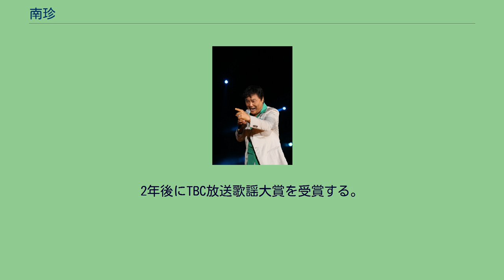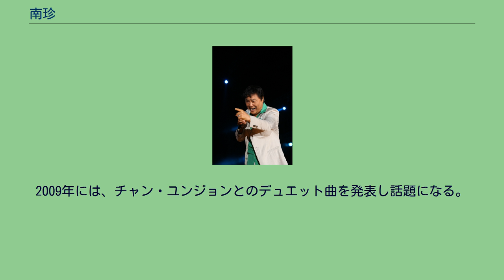南珍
南珍（ナムジン、남진、1946年9月27日 - ）は、韓国全羅南道木浦市出身の歌手、俳優である。
同世代の羅勲児と共に1970年代に一時代を築いた。
南珍は木浦日報の出版社であった、父キム・ムンオクと母 ジャン・ギスン間で次男として生まれた。
子供の頃は父のおかげで、木浦で最高の金持ちと呼ばれるほど、かなり豊富に育った。
南珍は父のように政界に興味を持つよりも、人気のある俳優になりたいという夢を持っていた。
以後、木浦高校を卒業して上京した。
子供の頃から俳優の夢を持っていた南珍は漢陽演劇映画学科に入学した。
1958年 木浦ブクギョ小学校卒業 1961年 木浦中学校卒業 1964年 木浦高校を卒業 1965年にデビュー。
デビュー当初はポップ歌手であったが、デビュー直後にトロットに転向し1967年に「胸痛く （가슴아프게）」が大ヒット。
2年後にTBC放送歌謡大賞を受賞する。
また、この歌は1977年に李成愛が日本で「カスマプゲ」として日本語で歌いヒットした。
しかし、1968年に海兵隊に入隊しベトナム戦争へ参戦。
除隊後1973年を起点に、「君よ変わらないで （그대여변치마오）」、「心がきれいでなければ （마음이 고와야지）」、「あなたと一緒に （님과함께）」が立て続きに大ヒットを記録。
この時から羅勲児との強力なライバル関係を構築する。
60年代後半から70年代後半までの韓国歌謡界の最高人気歌手として君臨する。
1976年には歌手のユン・ボクフイと結婚するも半年後に離婚。
結婚後、アメリカへ移住し歌手活動を一時中断させる。
1983年に帰国し活動を再開。
1993年に再びヒットを飛ばし、その後も安定した人気を誇る。
2000年から2004年までは韓国芸能協会理事長、2006年から2008年まで、復活した大韓歌手協会の初代会長を務める。
2009年には、チャン・ユンジョンとのデュエット曲を発表し話題になる。
^ ナムジン＆チャン・ユンジョン “30歳”年の差デュエット